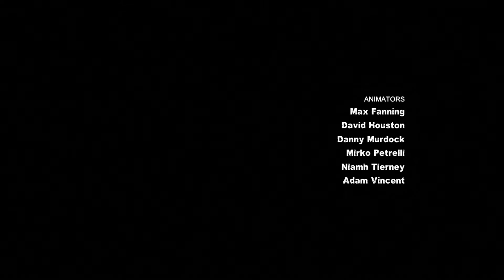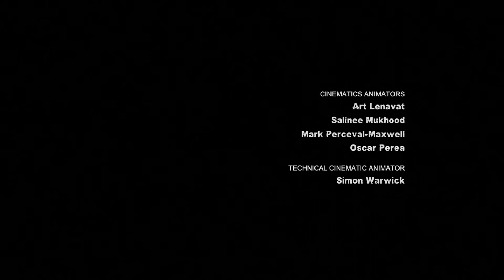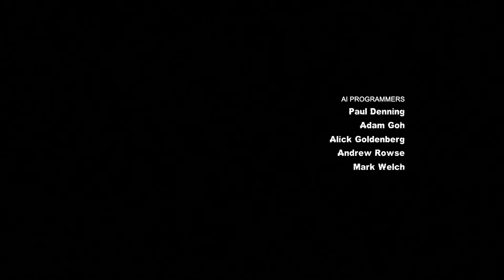Let's Play Batman Arkham City Harley Quinn's Revenge Gameplay [German] Ende - Das Finale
Noch während sich in Gotham der Staub legt, wird Batman von der letzten verbliebenen Superkriminellen Harley Quinn nach Arkham City zurückgelockt. Gefährlicher als je zuvor und eine eigene mörderische Bande anführend ist sie darauf versessen, sich am Dunklen Ritter zu rächen.

Konsole: PS3
Sprache: Deutsch